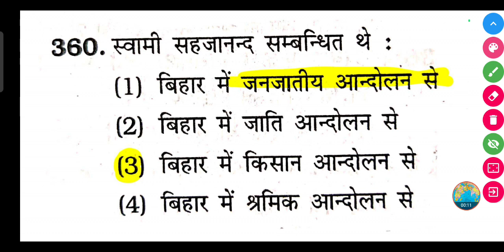स्वामी सहजानंद किस आंदोलन से सम्बन्धित थे ?